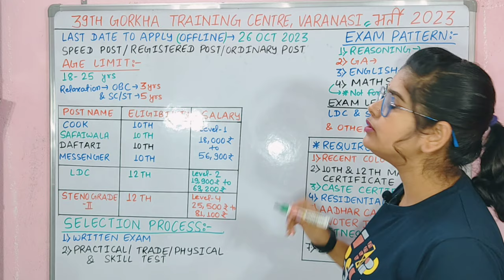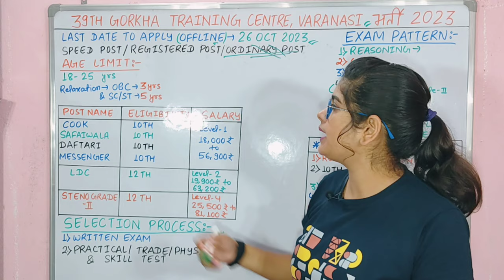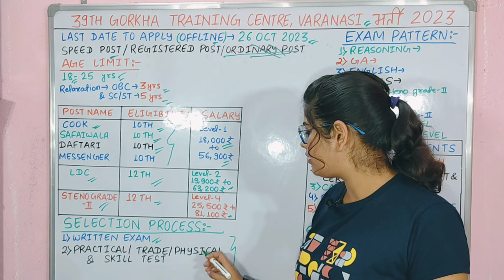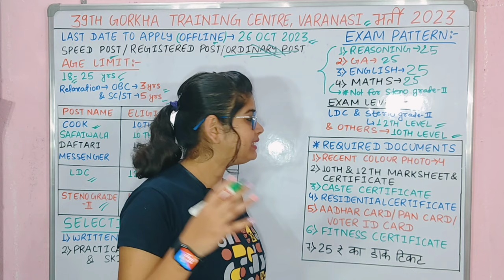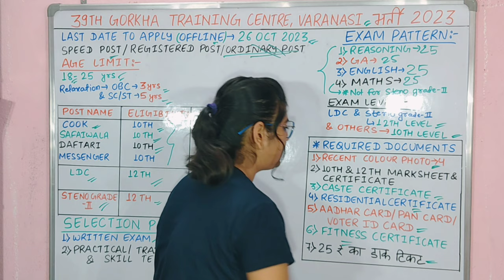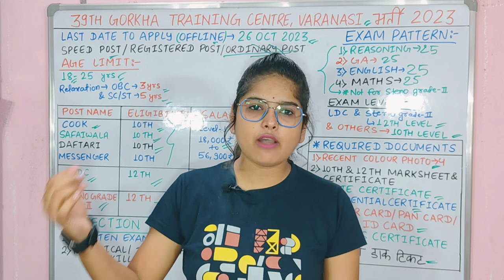Army New Vacancy 2023 | Indian Army New Vacancy 2023 | 39 वी ARMY गोरखा ट्रेनिंगसेंटर भर्ती 2023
39 gtc varanasi
39 gtc varanasi cantt
39 gtc varanasi relation bharti 2022
39 gtc varanasi relation bharti 2023
indian army recruitment 2023
indian army relation recruitment 2023
indian army group c recruitment 2023 form fill up
army group c recruitment 2023 form kaise
bhare
indian army recruitment 2023 notification
39 gtc gorkha regiment
39 gtc relation bharti 2023
39 gorkha training centre varanasi
army ssc recruitment 2023
indian army recruitment
recruitment 2023
gorkha recruitment
39 Gorkha Training Centre Varanasi Cantt
bharti 2023
39 Gorkha Training center Recruitment 2023
39 Gorkha Training center Bharti Group C 2023
39 Gorkha Training Form kaise apply kare 39 Gorkha Training center Vacancy 2023
gorkha training center
agniveer training 2023
39 gorkha training centre varanasi
gorkha rifles recruitment selection process
gorkha regiment training centre bharti 2023 training center
gorkha recruitment
gorkha regiment center varanasi new bharti
2023
offline vacancy 2023
offline form
government jobs 2023 latest govt jobs 2023
offline vacancy 2023 army mes new vacancy 2023 indian army mes new vacancy 2023